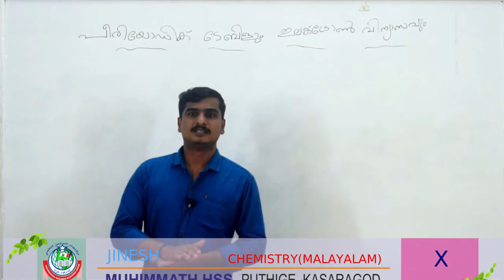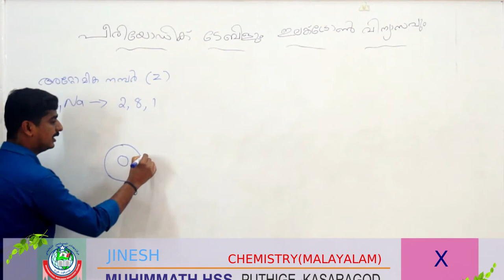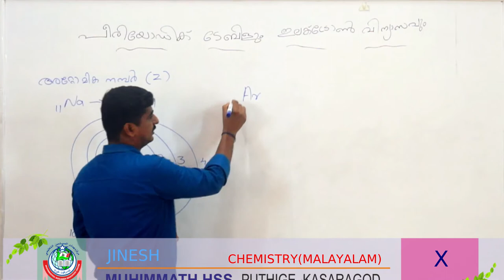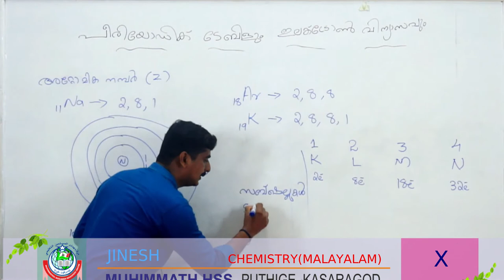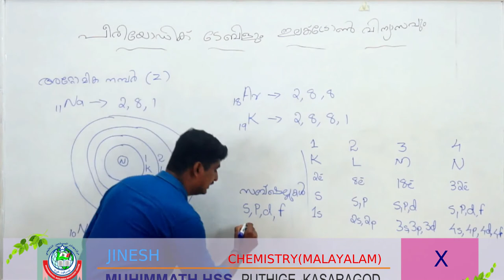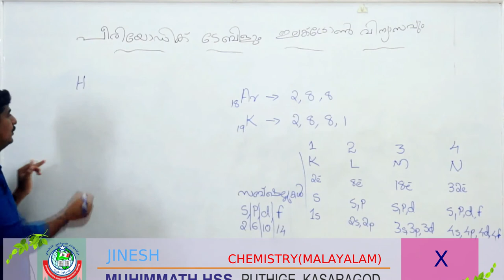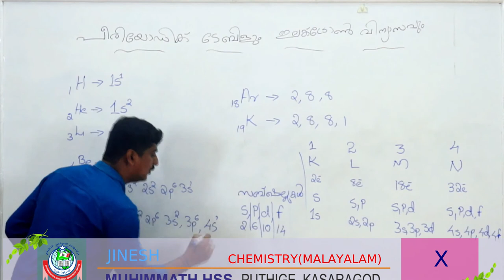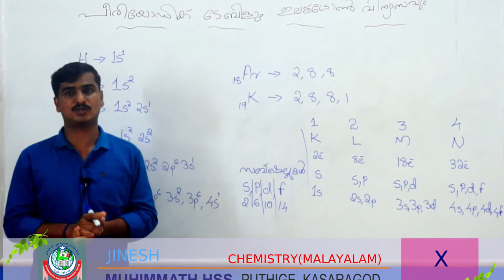SSLC CHEMISTRY MALAYALAM